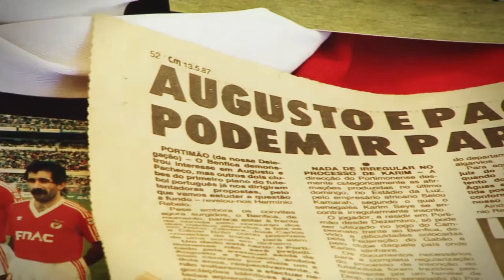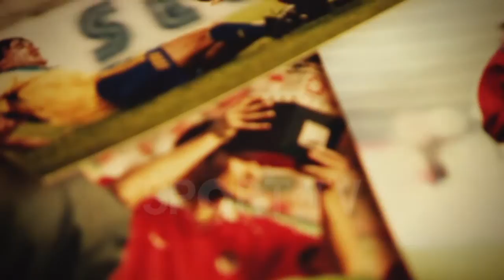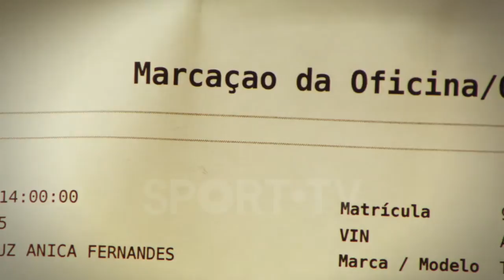PROFISSÃO: EX-FUTEBOLISTA - AUGUSTO JERÓNIMO | SPORT TV